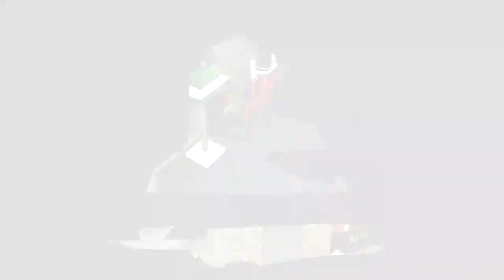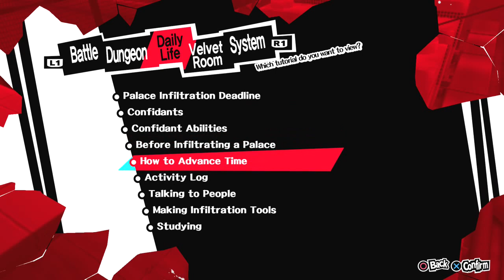[Persona 5] 1st play! 🇯🇵 #4 (I'm level 5!)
Persona 5 🇯🇵 1st play from the beginning! 🇯🇵
Normal difficulty, captured from PS4, with mic and chat interaction.

FromBOOT plays! (A clueless guy playing Otome games...)
Sightseeing in games, Gaming landscapes, Visual Novels, Otome, and GameDev!

We  play Visual Novels and Otome games with you.
In other cases we will take you around the best landscapes in gaming, sightseeing in the most fascinating digital scenarios in games.
Love, Peace, and good food!